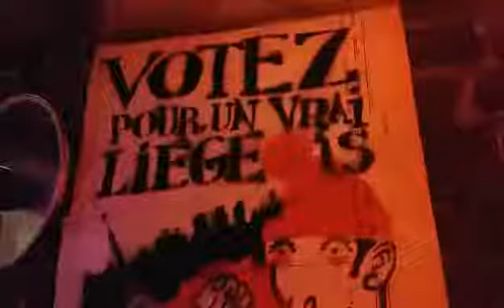Liege 1er Mai 2020